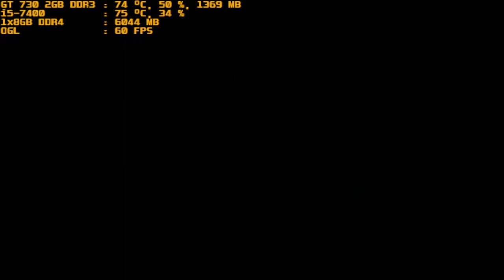mugen 1.1 purple arena spera vs stone yashiro